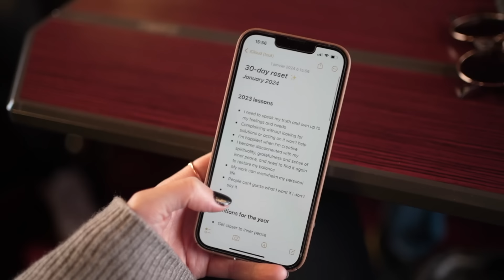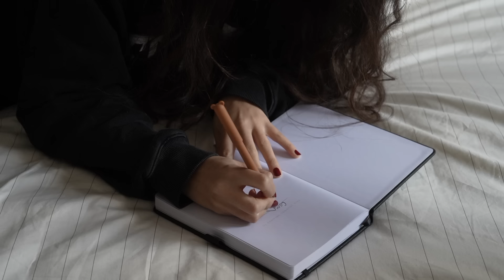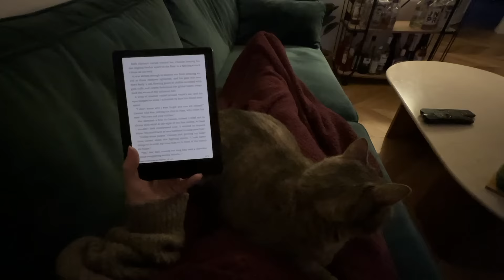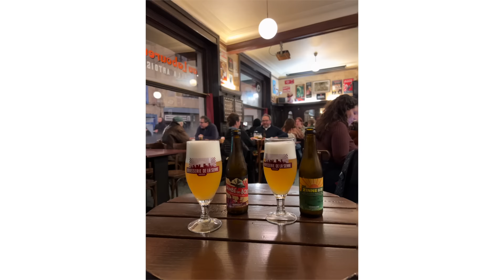Je ne sais plus vloguer ?!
Un vlog de janvier et février 2024 :)

Ensemble de jogging : Colorful Standards
Offert par la marque / collaboration commerciale non rémunérée sans obligation de mise en avant